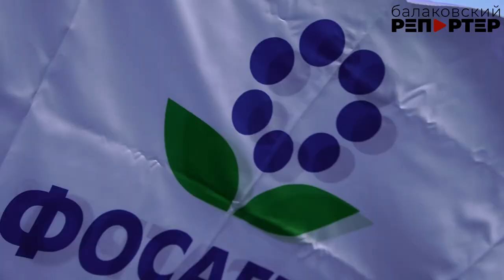Спидвейный сезон в Балакове открыт!